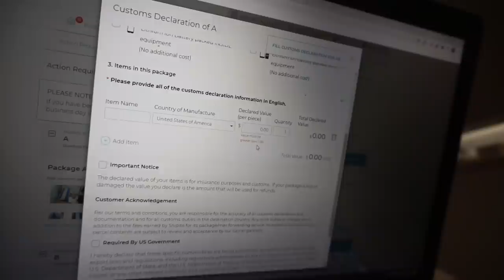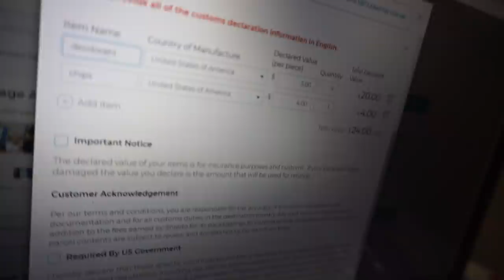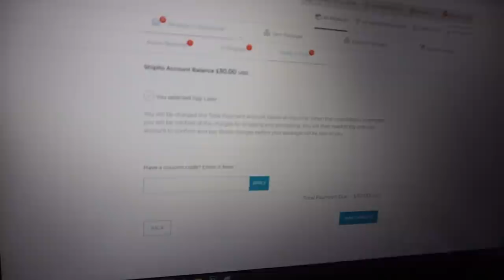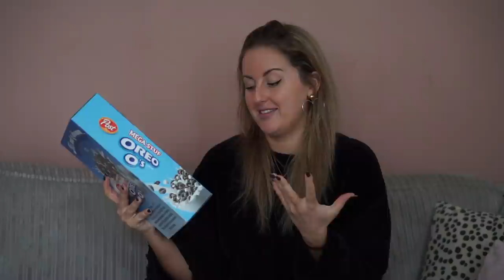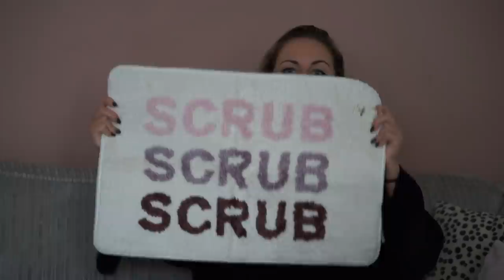$1000 AMERIKA SHOPLOG 🇺🇸 💸 BATH & BODYWORKS + VICTORIA SECRET 🛍 Vanuit NL bestellen in de USA 🤩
Krijg 15% korting op je eerste bestelling bij Shipito met mijn linkje

Veel winkels in Amerika zenden niet naar NL of het duurt heel lang voordat je je items binnen hebt. Daarbij betaal je voor ieder pakketje hoge verzendkosten. Als je hierop wilt besparen kun je de service van Shipito gebruiken. Je kunt dan shoppen bij bijv. Sephora, Walmart, Bath and Bodyworks, Victoria Secret, etc. en je pakketjes allemaal bij elkaar laten voegen tot één groot pakket, waardoor je tot 80% kunt besparen op verzendkosten.
Dit zijn de stappen:
- Meld je aan bij Shipto
- Kies een gratis of betaald membership
- Shop online bij je favoriete winkel(s)
- Voeg je Amerikaanse Shipito adres in bij het bestellen
- Vul de customs form in en kies een verzendwijze
- De producten komen naar je toe
Kijk de video voor volledige info! Dit is niet gesponsord, wel gekregen. 👍🏼😎🤩

• APPARATUUR •
Thuis: Sony Alpha 5100 + Sony SEL 50mm F/1.8 OSS lens.
Vlogs: Sony Alpha 5100 + Sony 16-50mm lens.
Edit: Sony Vegas Pro 13.
Thumbnails: Picmonkey.